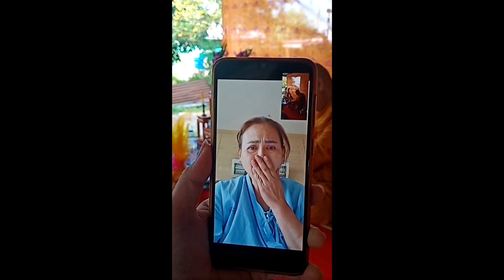สุดสะเทือนใจ เมียร่ำไห้ ร่วมพิธีทำบุญ น้าค่อม เผยคำพูดถึงสามีน้ำตาไหล#super star dara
สุดสะเทือนใจ เมียร่ำไห้ ร่วมพิธีทำบุญ น้าค่อม เผยคำพูดถึงสามีน้ำตาไหล
เผยคลิปและภาพสุดสะเทือนใจ น้าเอ๋ ประภาศรี ภรรยา น้าค่อม ชวนชื่น ร่ำไห้ ขณะที่ญาติโพสต์คลิปขณะวิดีโอคอลไปหาเพื่อร่วมทำบุญอุทิศส่วนกุศลให้น้าค่อม